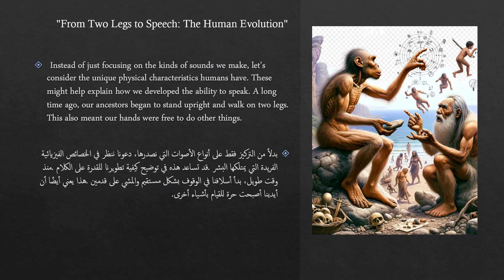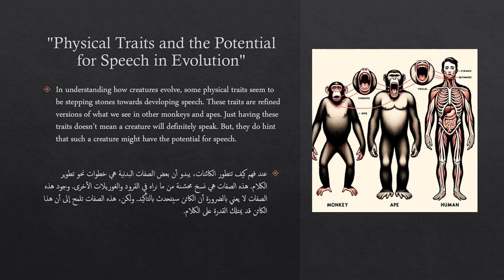The Study of Language | The physical adaptation source | Chapter 1 | شرح كتاب اللغة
في هذا الدرس، نستكشف رحلة تطور الكلام البشري من خلال تحليل خصائصنا الجسدية الفريدة. نتبع المسار التطوري، بدءًا من الوقت الذي بدأ فيه أسلافنا في الوقوف بشكل مستقيم حتى الاختلافات الملحوظة بين القرود والبشر القدماء مثل النياندرتال. استمتع بالأدلة العلمية الموجودة في الهياكل العظمية القديمة واكتشف كيف قد تشير بعض الصفات الجسدية إلى القدرة المحتملة على الكلام. انضم إلينا للحصول على نظرة علمية إلى عجائب التطور البشري والعوامل المعقدة التي أدت إلى قدرتنا على التواصل من خلال الكلام. تأكد من الاشتراك لمزيد من الدروس